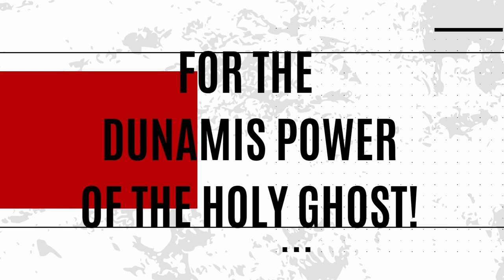The Weapons of Our Warfare